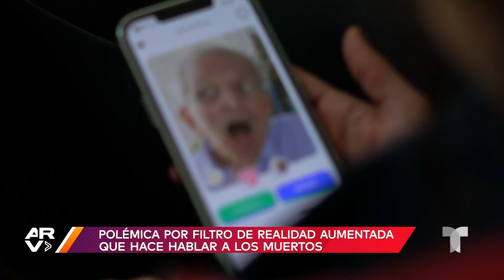Apps que reaniman personas fallecidas causan traumas psicológicos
Video oficial de Al Rojo Vivo. Las aplicaciones que reaniman personas fallecidas de manera virtual crearon polémica entre los expertos. Algunos psiquiatras aseguran que esto puede generar traumas psicológicos.